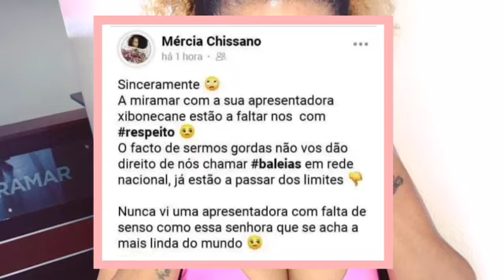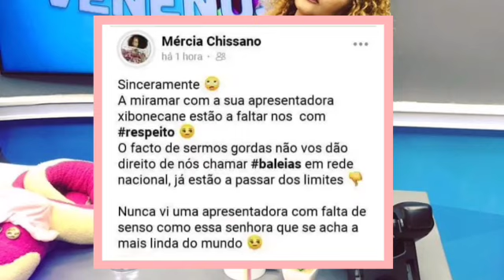Internautas Pedem Saída Da Boneca Barbie Da Tv Após Ela Ofender Esposa De New Blood Em Directo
Internautas Pedem Que Boneca Barbie Seja Demitida Após Ela Ofender Esposa De New Blood Em Directo Na Tv Miramar

Todas Mulhers Gordas Se Sentiram Ofendidas e pediram a saída da mesma da Tv Miramar